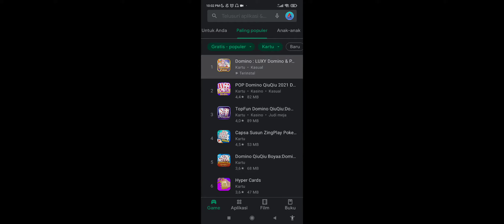PlayStore No. 1 Gratis Terpopuler Edisi September (Luxy Domino Poker-Kartu)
PLUS :
- Banyak macam game kartu
- Dari awal dikasih modal lumayan byk
- Gampang tinggal join table
MINUS :
- Ga ada tutorialnya
- Kadang noo  dibully pemaen kaya
- Game kartu jgn pake judi y gaes